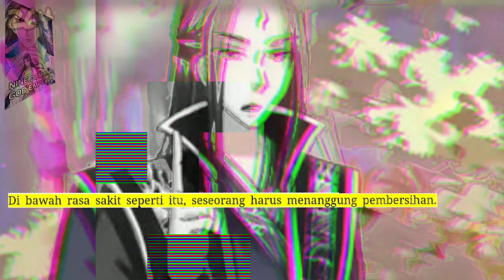Sembilan Domain Dewa kaisar season 264